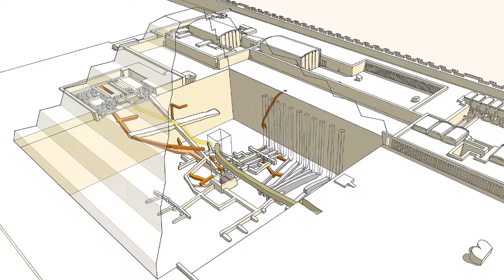Piramide a gradoni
Il giro del mondo in 80 monumenti è un nuovo viaggio di Artesplorando. Qui vi parlerò della Piramide a gradoni di Saqqara in Egitto▼▼CONTINUA SOTTO▼▼

Piramide a gradoni, 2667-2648 a.C. Saqqara, Egitto

La piramide a gradoni di Saqqara è considerata la prima struttura monumentale in pietra della storia umana. Progettata come tomba del faraone Djoser della terza dinastia, fu ideata come una mastaba costituita da sei strutture piane sovrapposte che raggiungevano l'incredibile altezza di 60 metri. Un ampio pozzo verticale sottostante la piramide conduce a una camera sepolcrale rivestita di granito. Un dedalo di tunnel conduce ad altri ambienti sepolcrali, tra cui un palazzo sotterraneo. La piramide stessa è circondata da un complesso di altre strutture e cortili. Gli edifici religiosi, eretti con materiali deperibili, furono rivestiti per la prima volta con la pietra calcarea per sfidare l'eternità. 30 cappelle, di almeno tre diverse tipologie, riflettono il mutare delle tradizioni locali. Tutte sono state realizzate in solida muratura, poiché solo lo spirito del sovrano doveva potervi accedere dopo la morte. Anche le successive tombe non regali della zona mostrano contropareti pannellate e profondi pozzi sepolcrali a protezione della tomba.

LETTURE CONSIGLIATE